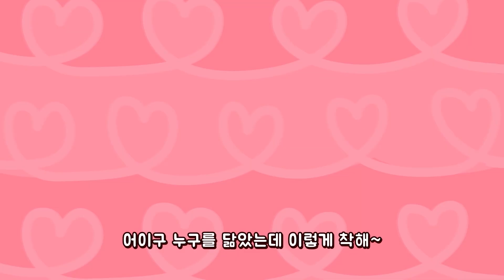[트니트니] 칭찬해주세요 I 생활습관 율동체조 I 율동동요 I 인기동요 I 생활동요 I 신체발달 I 유아체육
▶ 트니트니 SNS를 팔로우하고 다양한 소식과 이벤트를 만나보세요